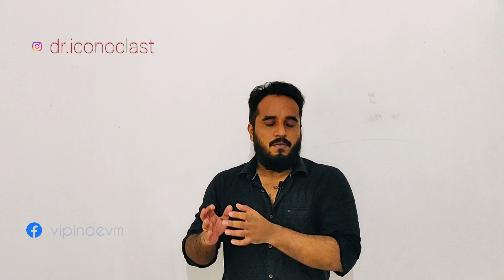Know About Keto Diet 🍝🍗🍖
Before starting any diet you should have an idea about the diet. 👨‍🍳👨‍🍳🤔🤔

Why are you following such a diet..🤔🤔😳😳

This video is about keto diet basics(physiology).

If you are planning to start keto diet 🏁🏁. You are at right place.👍👍.

Follow me for a complete keto guide📓📓.